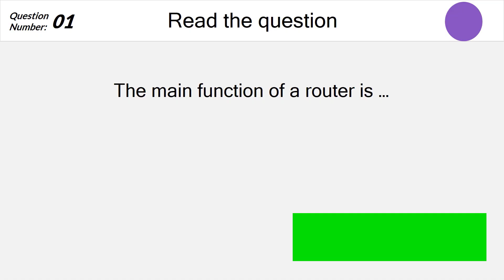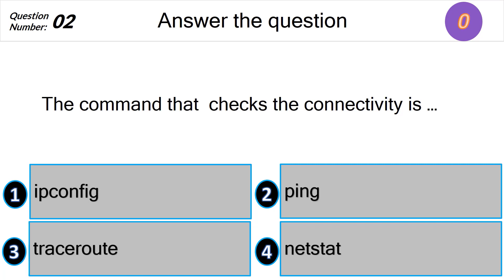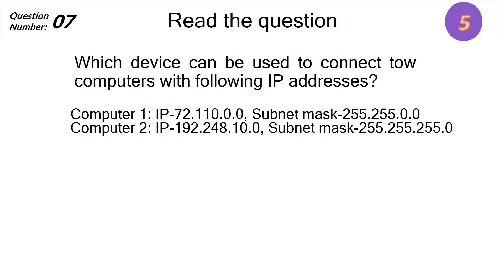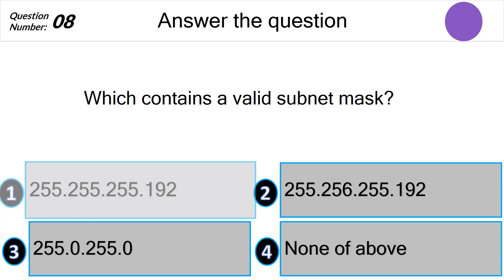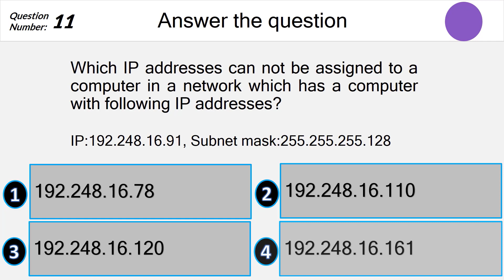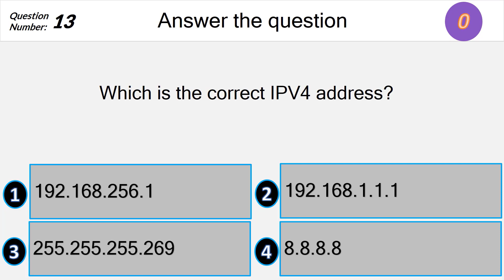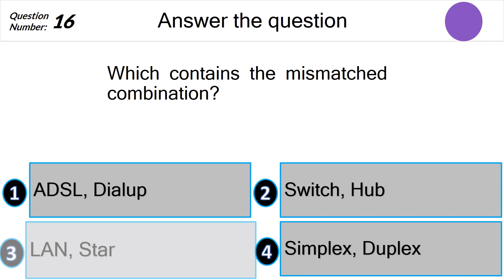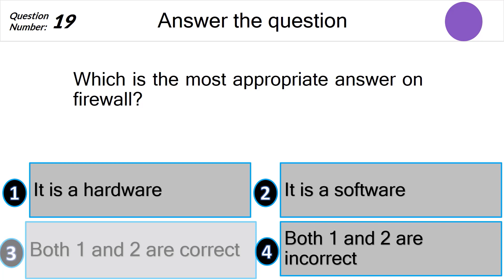Model MCQ | LAN | DTET Examination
Model questions for LAN: Local Area Network of DTET examinations